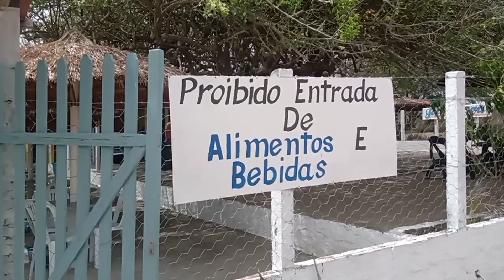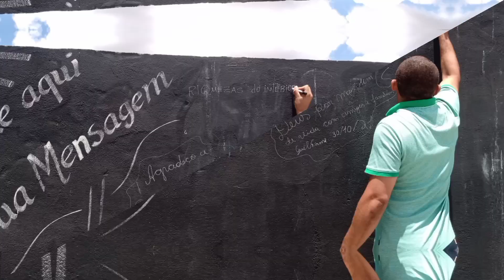Ponto Turístico estilo litoral, zona de rural de Altinho pe.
Ponto turístico piscina jóia rara zona rural de Altinho Pe.